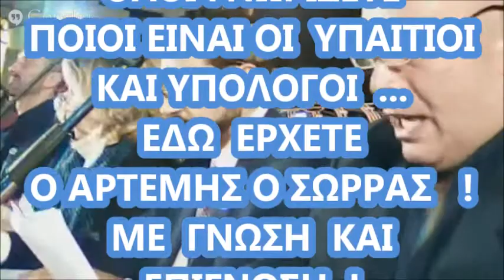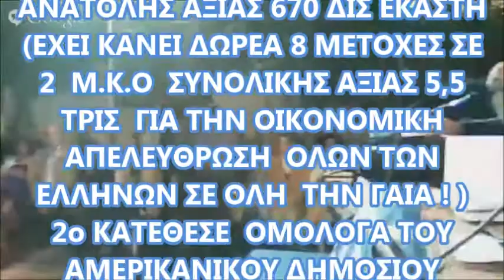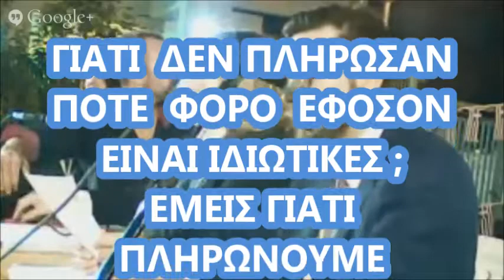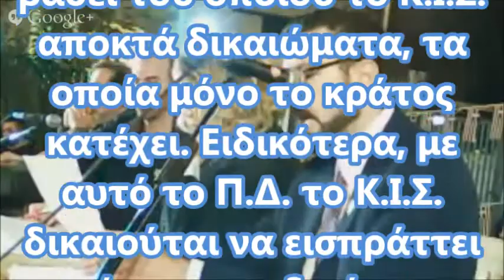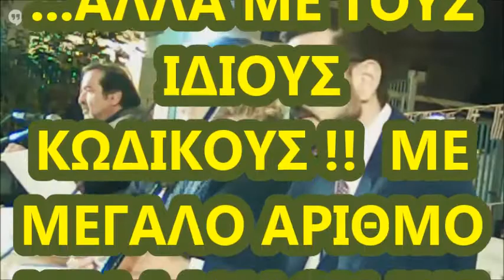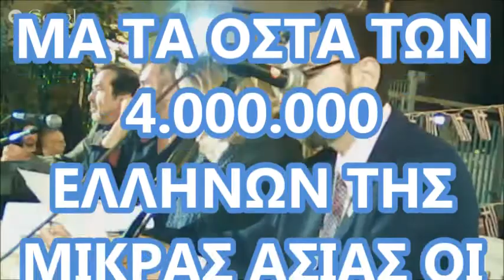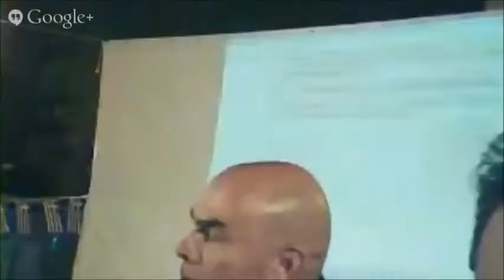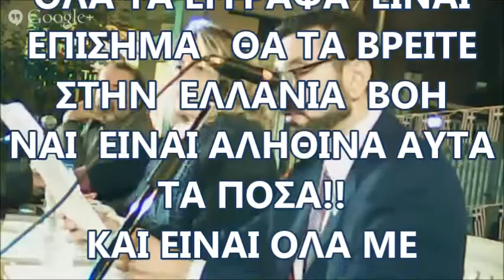Α ΜΕΡΟΣ ΠΑΡΟΥΣΙΑΣΗ ΣΤΗΝ ΝΕΑΠΟΛΗ ΣΤΟ ΡΟΛΟΪ ΘΑΝΑΣΗΣ ΚΑΙ ΑΔΡΙΑΝΟΣ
ΣΥΝΕΛΛΗΝΕΣ
ΑΘΑΝΑΣΙΟΣ ΚΙΟΥΠΕΟΓΛΟΥ. ΚΑΙ Adrianos Bezouglof

ΙΔΡΥΣΗ  ΙΣΡΑΗΛΙΚΟΥ ΣΥΜΒΟΥΛΙΟΥ
ΙΔΡΥΣΗ ΚΙΣ
ΜΕΤΟΧΕΣ ΤΡΑΠΕΖΑΣ  ΑΝΑΤΟΛΗΣ
ΙΔΡΥΣΗ ΤΡΑΠΕΖΑΣ ΑΝΑΤΟΛΗΣ
ΙΔΡΥΣΗ ΤΡΑΠΕΖΑΣ ΕΛΛΑΔΟΣ